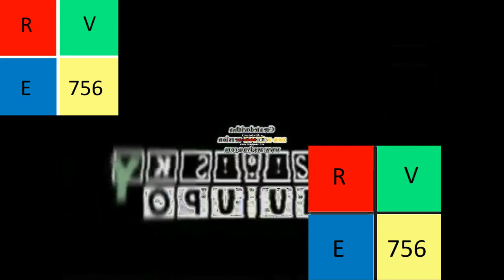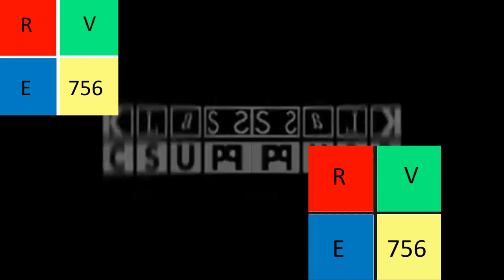Klasky Csupo Effects 33 in G Major 160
Next Make G Major 7